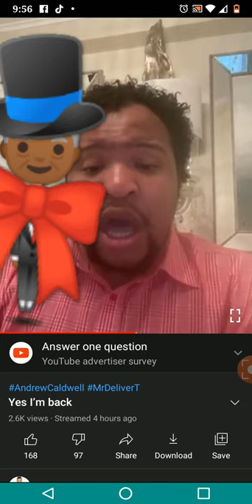MrDeilverT addresses Granny William Mccray